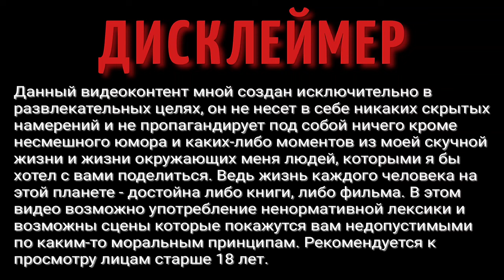Дом в деревне | Родительский дом | Деревенская жизнь | Переезд в деревню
Дом в деревне | Родительский дом | Деревенская жизнь | Жизнь в деревне | Переезд в деревню

Изучаю свой двор, моя новая жизнь в селе.

ВАША ПОМОЩЬ НА РАЗВИТИЕ КАНАЛА:
WebMoney (номер кошелька):
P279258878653